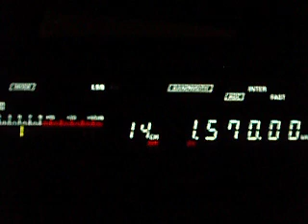1.570 NotID Peru (pentecostal) with Bethel 03:08-03:11 UTC 22.09.2013